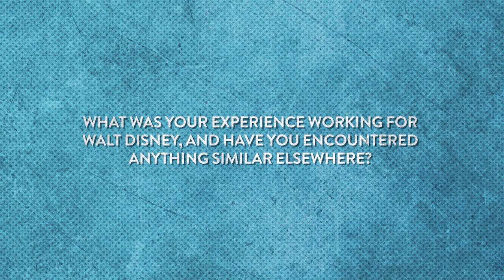Rhythm of Trust with Bob Gurr | GUEST SPEAKER SERIES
Rhythm of Trust with Bob Gurr | From the Vault (April 27th, 2018)

Disney Legend and Close Friend of the AOA Team Bob Gurr came in to talk with the team about his years of experience, and dove into his experiences and lessons he’s learned throughout his extensive and impressive career.

Who is AOA?

Founded by two former Walt Disney Imagineers, AOA’s culture takes creativity beyond the story. We seek to capture the nexus of the big idea at the earliest stage in the process and refine it into a concise plan for seamless execution and delivery. We are ceaselessly passionate about transforming your vision into a one-of-a-kind experience that will astonish guests and exceed expectations. As an industry leader in immersive experience design, production, installation, and full-service project management, we can design your dream, create your vision, and build your experience.

Original Music by David Cabrera